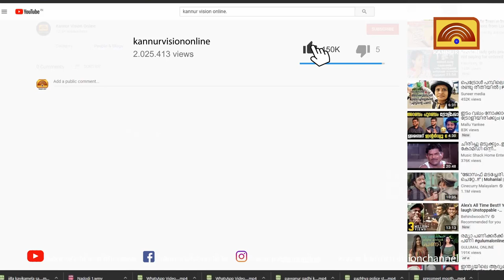എംഇഎസ് ജില്ലാ കമ്മിറ്റിയുടെ നേതൃത്വത്തില്‍ കൂത്തുപറമ്പില്‍ സൗഹൃദ സദസ്സ്